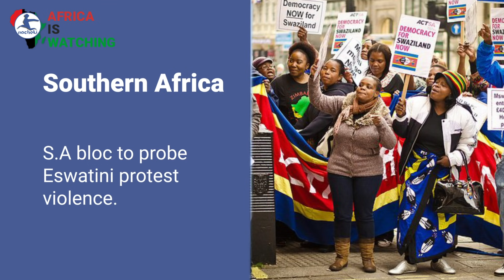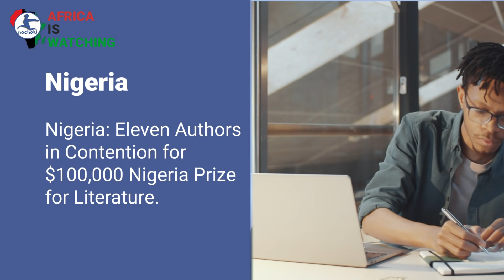Olympic Body's Actions Sabotage Africans, President Zuma Still a Free Man, Eswatini Protest Update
Worldwide Afro swim cap Olympic rejection 'heartbreaking' for black swimmers.
South Africa court agrees to hear Zuma's challenge to jail term.
Ethiopia Tigray Forces Issue Ceasefire Conditions.
Southern Africa SADC to arrive in Eswatini after pro-democracy protests.
Ethiopian people Raises Over $20 Million for Grand Ethiopian Renaissance Dam
Nigeria Eleven Authors in Contention for $100,000 Nigeria Prize for Literature
Namibia teenagers barred from Olympic 400 over testosterone.